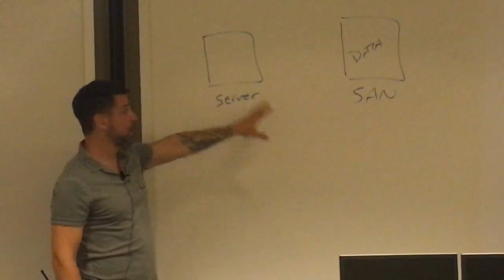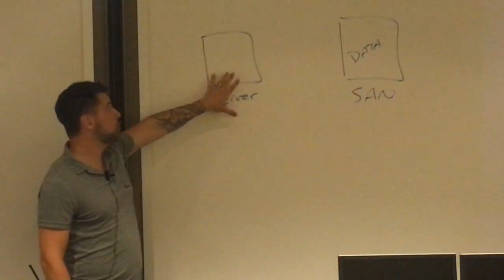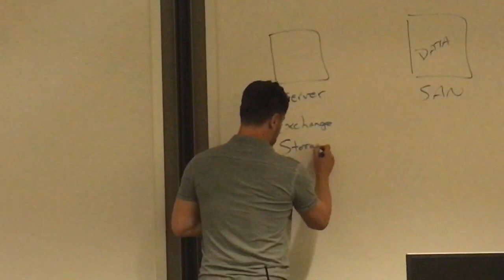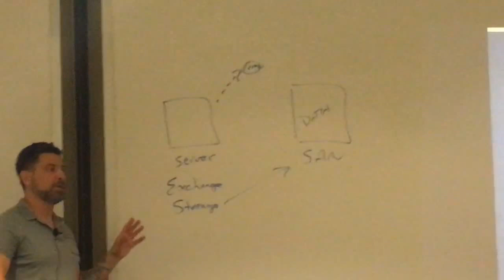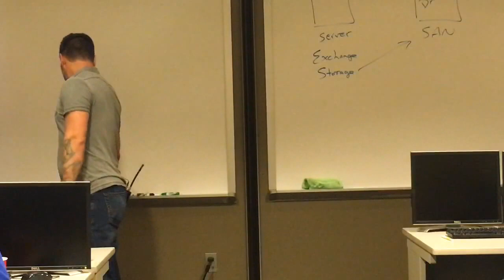AZPosh: Don Jones - State of Powershell and DSC @ Interface Training Center in Phoenix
Presenter(s): Don Jones
Topic(s): State of Powershell and DSC